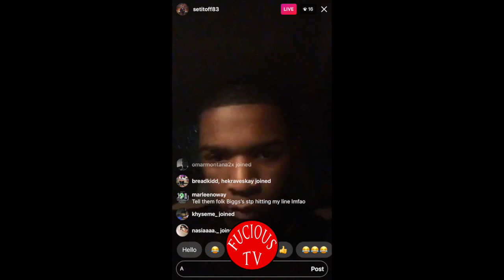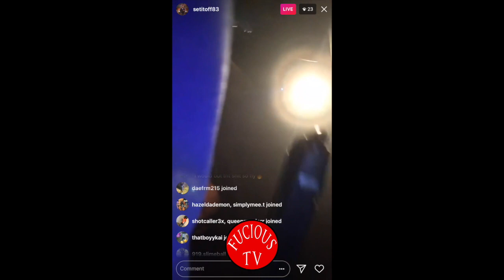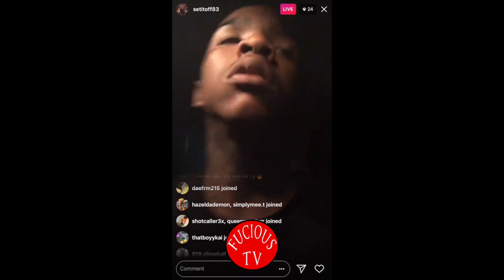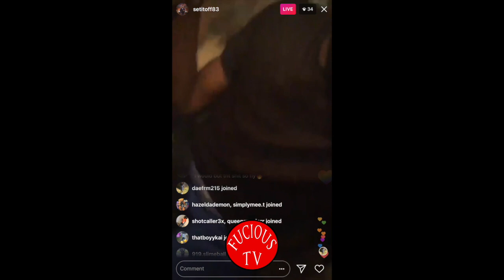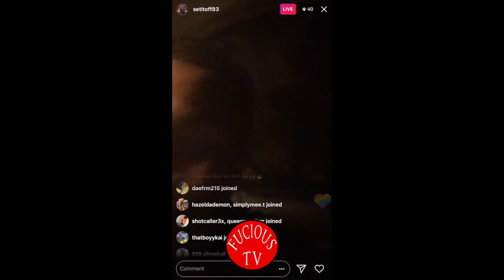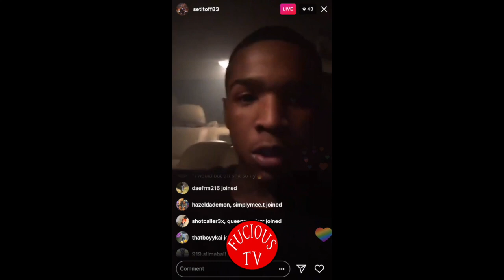SetItOff83 Playing Some New Music.. Lil Durk 1-773 Vulture Remix